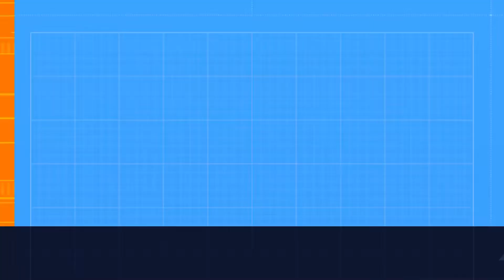El mote de Losantos para Pilar Alegría: "Pili Juerga"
Mote de Federico Jiménez Losantos para Pilar Alegría.